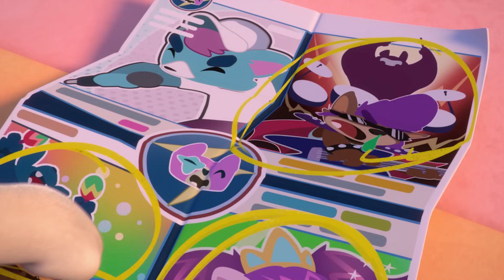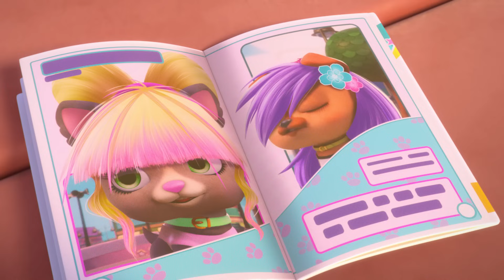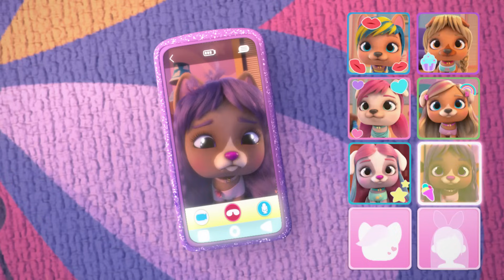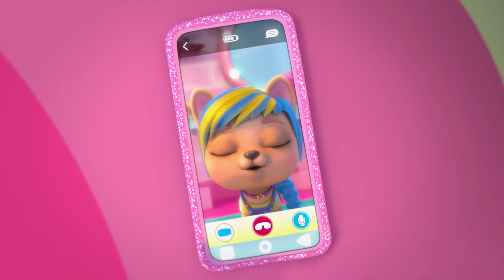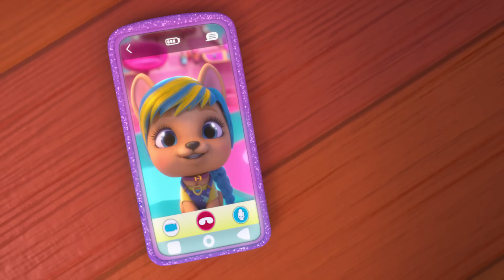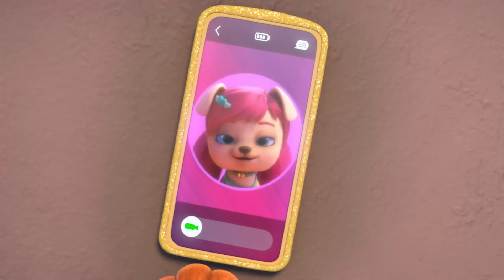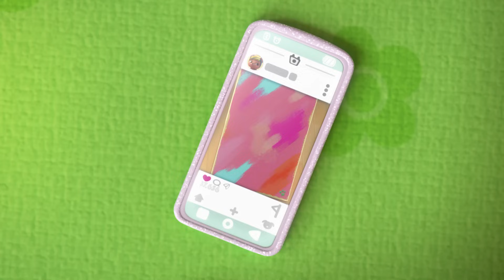🤩 VIP Pets úsměvy 🤩 VIP PETS 🌈 KOLEKCE EPIZOD ✨ POHÁDKY pro DĚTI v ČEŠTINĚ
💇🏼🌈 Je čas užít si nový díl plný dobrodružství s Fábiem a Fábií! Jaké vzrušující novinky přinesou naši přátelé dnes? Možná, že nás naučí vytvářet účesy pro VIP Pets? Možná, že budou rozbalovat překvapení? Nebo ještě něco lepšího... rekapitulace nejlepších okamžiků nového dílu ze série VIP Pets! Je to tak vzrušující! Stiskni tlačítko přehrát a vychutnej si všechny tyto dobrodružství s Fábiem, Fábií a jejich nejlepšími přáteli VIP Pets!

Vstup do světa 💇🏼🌈 VIP Pets v češtině! Přihlaste se na Kitoons v češtině ⭐️ a nezmeškejte žádné z našich videí pro děti v Česku